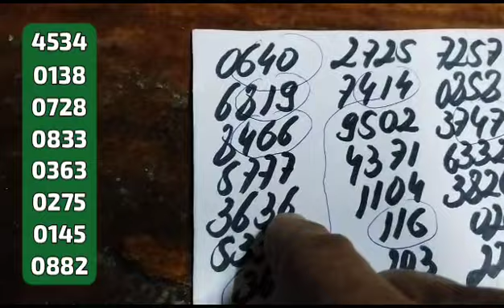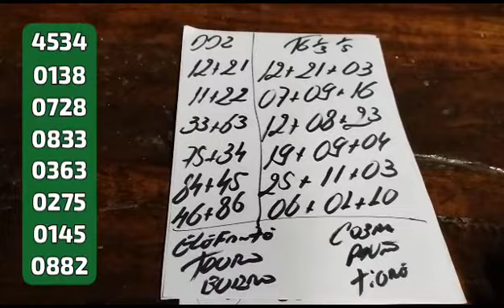PALPITES PARA O DIA 12/07/2023